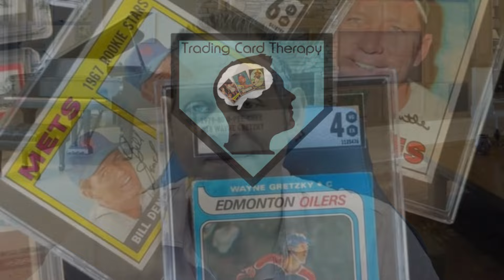Trading Card Therapy - Episode 70 - Getting Ready For The National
Trading Card Therapy - Episode 70
Getting ready for 2024 The National Sportscard Convention in Cleveland, OH.